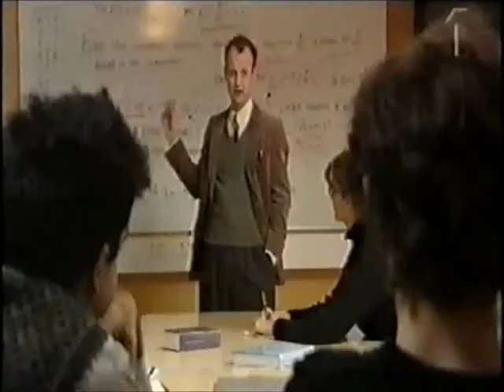räkfrossa - lösskägg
klassiker